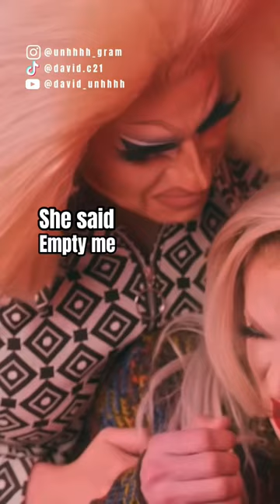Trixie losing it :) *empty me and let me come back* 😂 BEST MOMENT NETFLIX SHOW